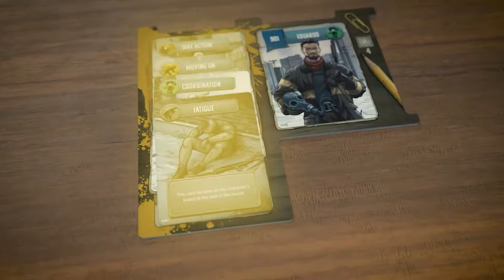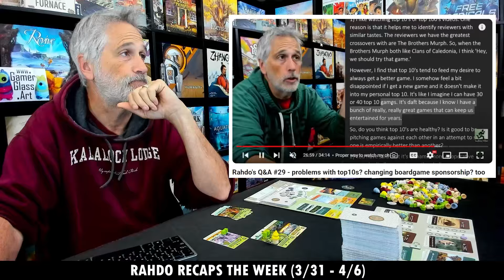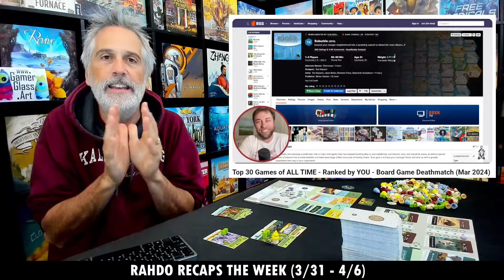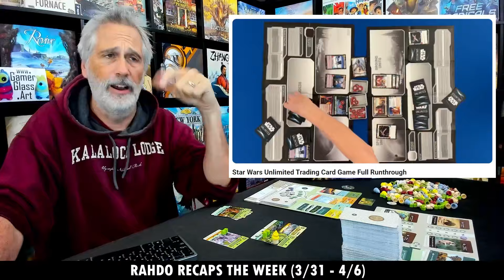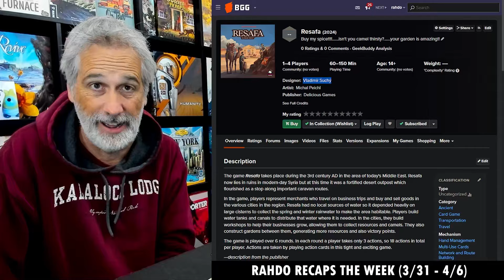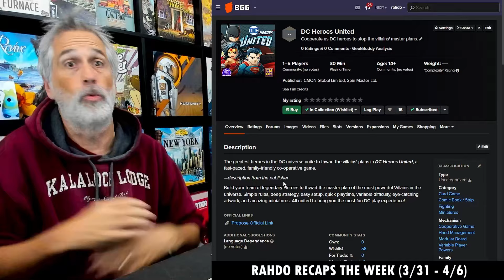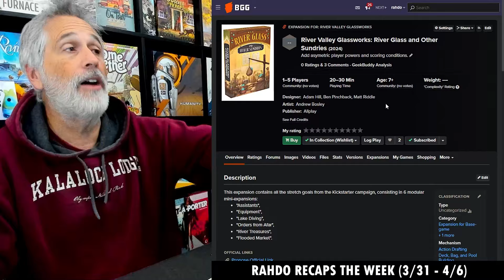Vladimir Suchý is back + the most ambitious boardgame video ever! | Rahdo Recaps Mar 31st-Apr 6th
0:00 Intro & Sponsor
1:39 New backer-exclusive videos on the channel
3:17 New public videos on the Rahdo network
7:30 New videos on other channels
12:42 My fave new game discoveries
16:35 The weekly playlist!